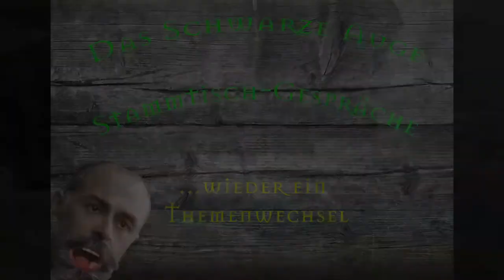[DSA] Sinnlos in Aventurien #28 - Ragnars Rückkehr 👈 (👀)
3. TSA
4 Uhr Nachts, die Stunde des Wolfes.
Die Helden warten auf die Diebe des Schwertes Yamesh Aquam - das Schwarze Schwert von Charyptoroth, geschmiedet von Borbarads Anhängern in seinem Namen um die Pforten des Grauens zu öffnen.
Sollte es Xeraan in die Hände fallen, ist die Welt verloren.
Wen sie dort unterm Torbogen erwarten - wir werden es sehen

Regionalband G10 - Land des schwarzen Bären

Efferdaios - Geweihter des Unergründlichen

Yarlan Greifenmund vom Schnattermoor, Ritter mit sehr eigenwilliger Knappin

Brindijian - Bruderschwester Magister Minor aus Sinoda

Fjona Swandottir - Thorwalsche Streitaxt-Kriegerin, die Ihresgleichen sucht

Das benutzte Album ist dabei "Into the Black"